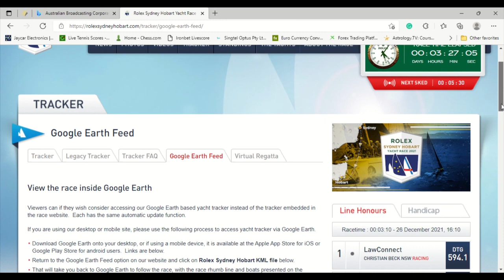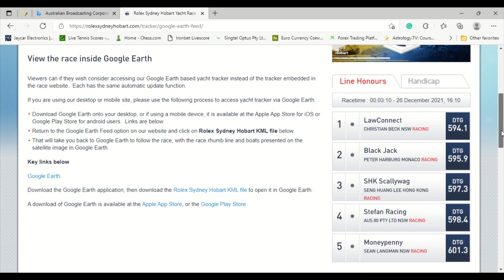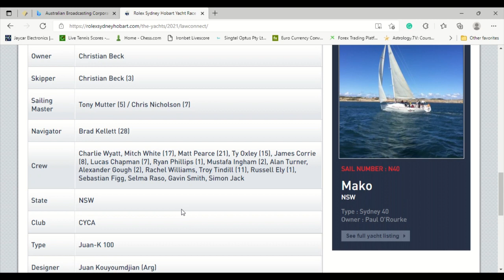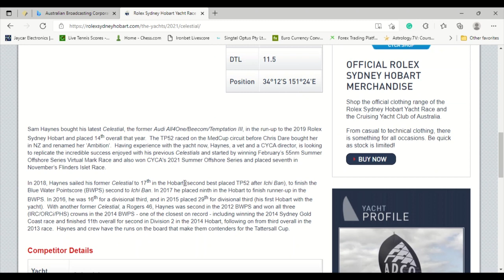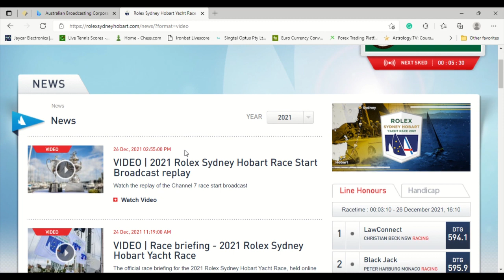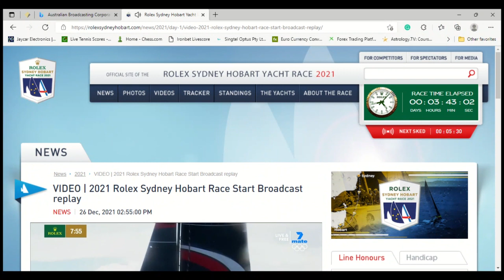Sydney to Hobart Race Live tracking update plus highlight of start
Current nautical positions for the real-time front runners of the fleet & includes official race clock

Please Note
We all thank all of you for your viewing support and we are very excited to announce that from 1 am or thereabouts this morning for 24 hours a day or until the race is over we will be bringing you regular video graphics of the top five yachts in their global and nautical Positions. We are able to provide you with these video updates thanks to an experimental Google Earth app extension￼ that we are currently using exclusively for this year’s race.

Nigel Wesley
WMH